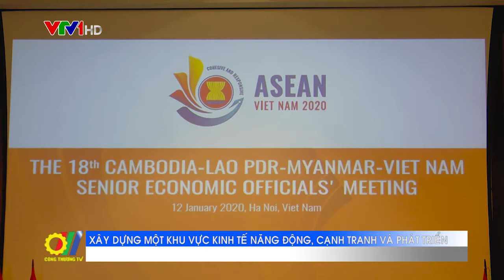Xây dựng một khu vực kinh tế năng động, cạnh tranh và phát triển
Tại Hà Nội, Hội nghị Quan chức kinh tế cấp cao Campuchia – Lào – Myanmar – Việt Nam (CLMV SEOM) lần thứ 18 vừa được tổ chức dưới sự chủ trì của Bộ Công Thương Việt Nam…